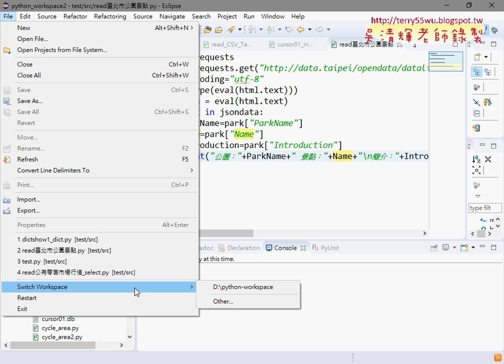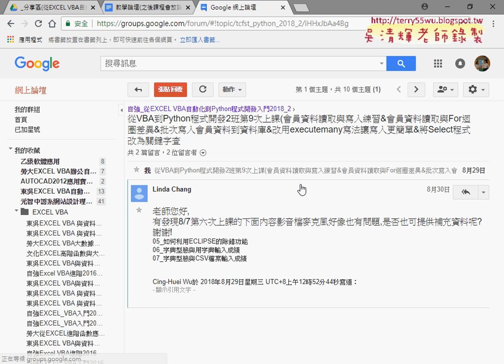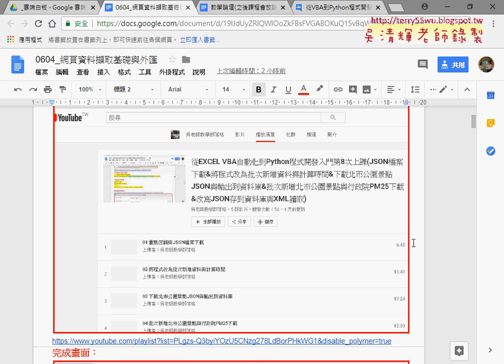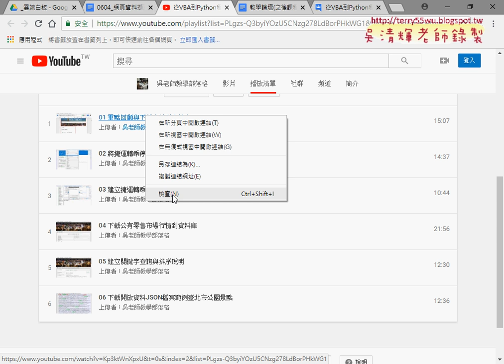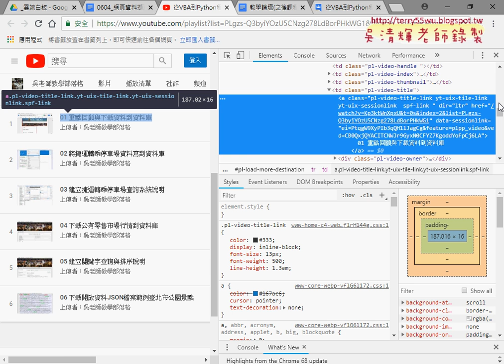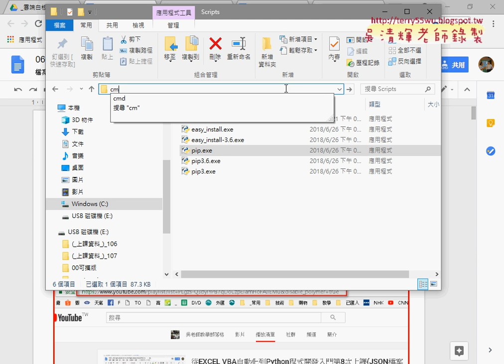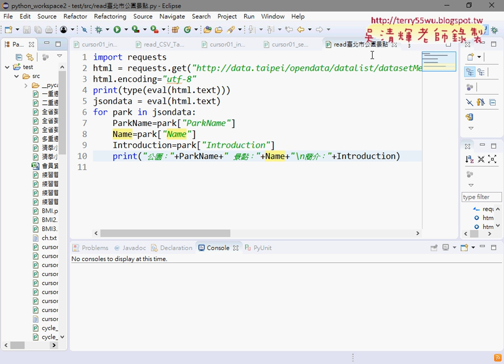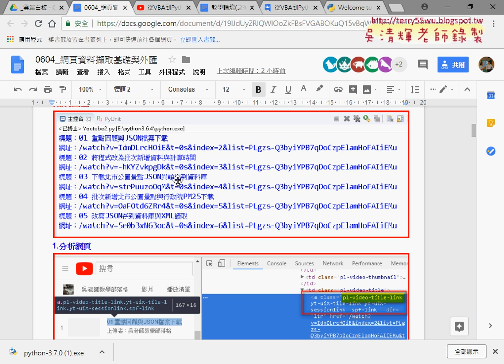01 重點回顧與安裝beautifulsoup4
從VBA到Python程式開發2班第10次上課(安裝beautifulsoup4&下載YOUTUBE清單&下載YAHOO新聞&改為標籤a與只下載前四則新聞&改抓ETTODAY新聞逐步往內抓資料&輸入關鍵字與顯示GOOGLE搜尋結果&下載網路資料與格式化輸出(台銀外匯))

01_重點回顧與安裝beautifulsoup4
02_安裝重點與用beautifulsoup4下載YOUTUBE清單
03_YOUTUBE完整連結與下載YAHOO新聞
04_改為標籤a與只下載前四則新聞
05_改抓ETTODAY新聞逐步往內抓資料
06_輸入關鍵字與顯示GOOGLE搜尋結果
07_下載網路資料與格式化輸出(台銀外匯)

檔案處理
資料庫處理

上課用書：
參考書目

作者：葉難
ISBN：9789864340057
出版社：博碩文化
出版日期：2015/04/02

吳老師  107/6/27